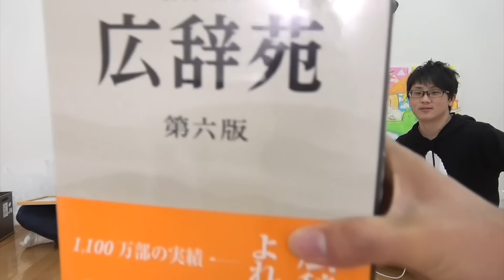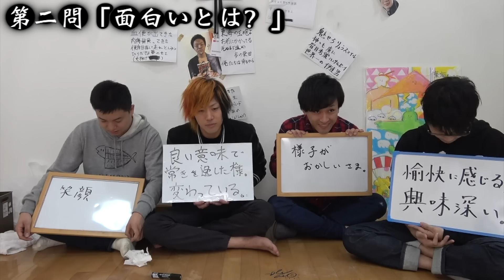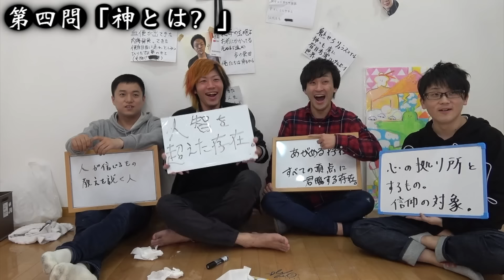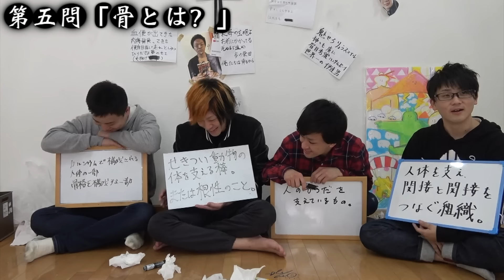日本人なら日本語の意味を正しく答えられるに決まってるだろ！！！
昔から国語という言葉には疑問を持っていました。
アメリカからしたら英語が国語だし、日本からしたら英語は英語だし、英語からしたら日本は外国だし、日本からしたら韓国は隣国だし、おにぎりからしたら朝食は処刑台です。
つまり「国語」という言葉に限らず色々な単語は大体自分が世界の中心にいることを前提としたものが多いなと思ったわけです。
あと「全国」。これ世界中のことだと思いません？普通。
「全世界」って宇宙中の世界のことだと思いません？
まさか「全ての国」じゃなくて「国の中の全て」が全国だなんて子供の僕には受け止め難い真実でした。
あ、うん、そんだけです。